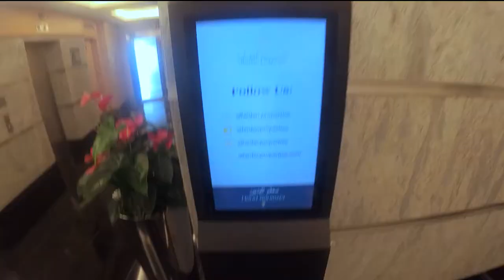Alfardan Towers - Commercial Tenant Journey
Office spaces that go beyond your expectations 💼
Book your viewing at:
Alfardan Towers – Commercial📍

.مساحات مكتبية عصرية تدعم ازدهار أعمالك، وتطلعاتك نحو النجاح
  احجز موعداً لزيارة استطلاعية في برج الفردان التجاري عبر رابط الواتساب الموجود في البايو أو اتصل بنا على 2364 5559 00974